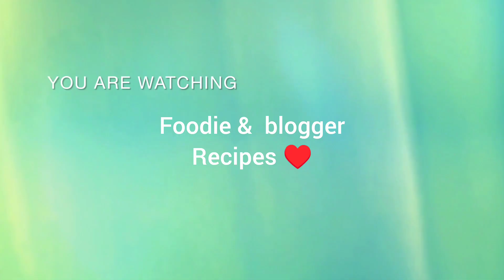অন্য রকম ফিস দো পেয়াজার রেসিপি ❤️